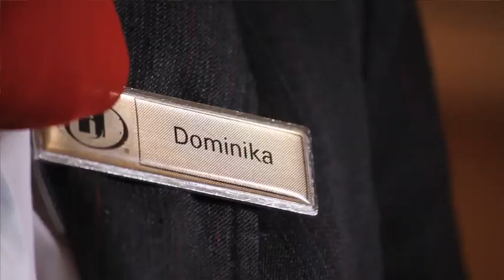Hospitality Careers - Advice from Hilton Worldwide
Firsthand advice and tips on careers in hospitality from people working in our hotels across Europe.